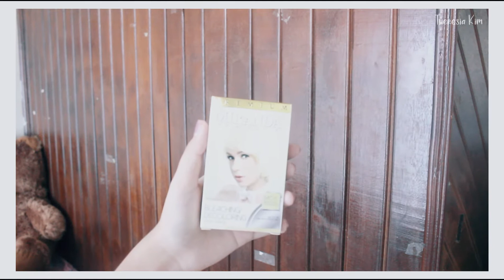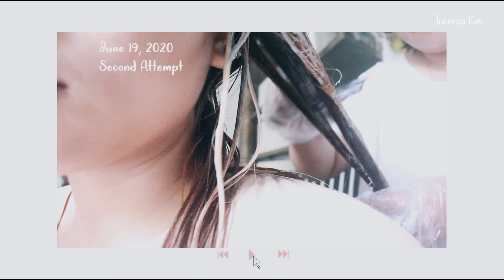lilevlog how I got my orange(ish) hair | bleaching rambut lagi~ proses Bleaching rambut